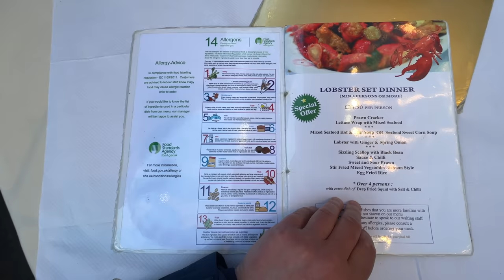We Found a Really Nice Restaurant in Chinatown London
If you are looking for a nice restaurant in Chinatown London, then I can highly recommend Gerrard's Corner. If you are looking for a place to eat in London then take a look at our Chinese Food Review and see for yourself how good the food is at Gerrard's Corner.

Follow Darren John on YouTube...